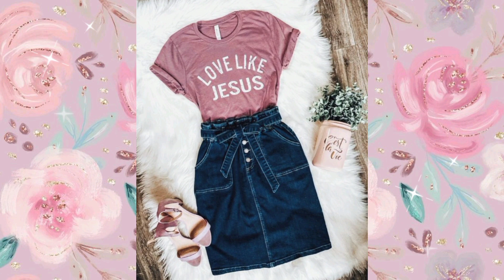Lindos outfits con faldas jeans 🤩 moda para chicas con faldas de mezclilla 2023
Hola mis amores! hoy veremos unos hermosos outfits con faldas de mezclilla ♥